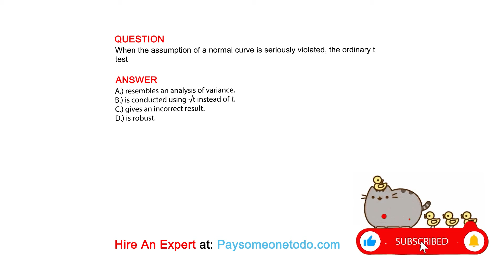When the assumption of a normal curve is seriously violated, the ordinary t test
QUESTION

ANSWER
A.) resembles an analysis of variance.
B.) is conducted using √t instead of t.
C.) gives an incorrect result.
D.) is robust.